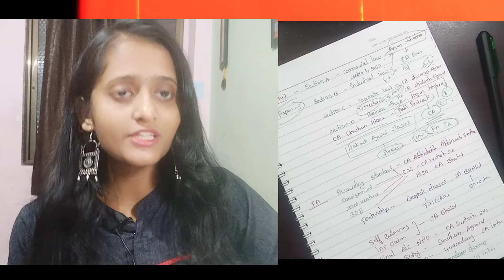CMA INTERMEDIATE GROUP 1 BEST FREE CLASSES IN INDIA | BEST FREE CLASSES & TEACHER OPTIONS IN INDIA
CMA INTERMIDEATE CLASSES AND LECTURE  LINK
LAW & ETHICS

Direct Taxation and Indirect taxation

 CMA INTERMEDIATE FREE LECTURE,
CMA INTER FREE CLASS ON INDIA,
CMA INTER FREE CLASS & BEST TEACHER,
CMA INTER FREE LECTURE ON YOUTUBE,
CMA Articleship,
CMA Articleship all queries,
CMA short Term Courses,
CMA Intermediate,
oral VS Postal,
CMA institute ka lecture free me kaise Milega,
cma Intermediate ka lecture kha milega,
cma institute ka lecture kaise milega,
cma Institute ka lecture kab milega,
CMA inter free Classes,
CMA Intermediate free classes on Youtube,
cma inter free class,
cma inter free class on Youtube,
best free classes on Youtube,
cma Intermediate course,
cma Intermediate exam,